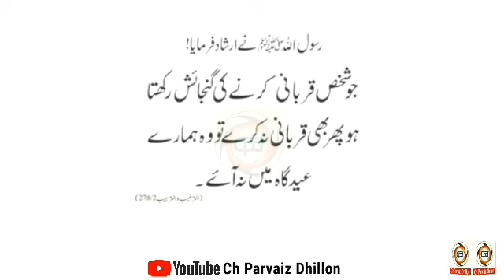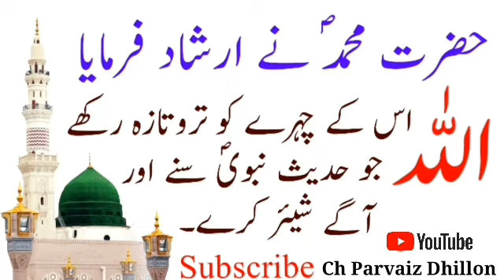Qurbani Ke Mutaliq Hadees In Urdu | 6 Beautiful Hadees About Qurbani | Short Hadees In Urdu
Qurbani Ke Mutaliq Hadees In Urdu | 6 Beautiful Hadees About Qurbani | Short Hadees In Urdu | Ch Parvaiz Dhillon Video | Hadith Shareef | Hadees In Urdu | Eid ul Adha  | 6 Golden Hadees | Qurbani | Qurbani ki Fazilat Aur Sawab | Qurbani Ke Islami Masail | Qurbani ki Ahmiyat in Islam | Qurbani ke masail ka islami hal | Qurbani ka beshumar sawab | Qurbani karne ka sahi tariqa | islam main qurbani ki ahmiyat | qurbani ki fazilat in quran | quran main qurbani ka hukam

F/b Ch Parvaiz Dhillon
Fb/Page Best video Collection